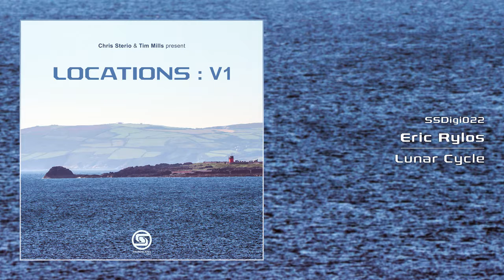Eric Rylos - Lunar Cycle [Soundscapes Digital]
The opening volume of the "Locations" series features music with a "Scarlett Point" angle. The coastal area of Castletown is of great natural beauty, and the original "Scarlett Point" track was played by Hernan Cattaneo, as well as getting global exposure from radio stations and DJs worldwide. Mixes of the said track are supplemented by originals that reflect the natural atmosphere of the location. Each Locations compilation is accompanied by a DJ Mix recorded live at each location by Chris Sterio & Tim Mills.

▼ Eric Rylos:
▼ Tracklist:
1. Sterio & McGrath - Scarlett Point (Hadi Burpee Remix)
2. Eric Rylos - Retrograde Of Mars
3. Abstrakted - Waves
4. Sterio & McGrath - Scarlett Point (Absrakted Remix)
5. Downgrooves - After Dark
6. Jairus Miller - Throwing Shapes
7. TasZ - Soulcolours
8. Eric Rylos - Lunar Cycle
9. Lynx - Crystal